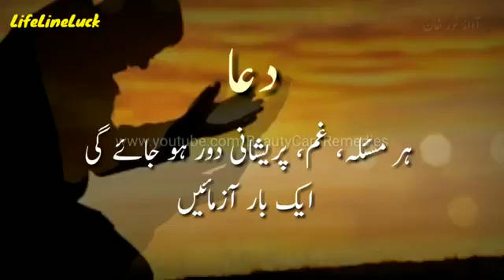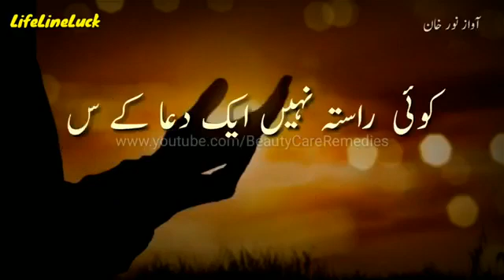9 July 2020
Video from Merhoom